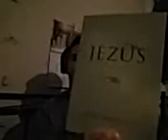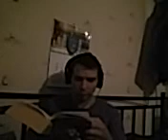2020 m. liepos 12 d.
JEMES MARTIN SJ KNYGA "JĖZUS" PRISTATYMAS